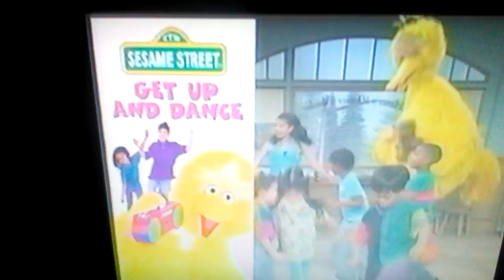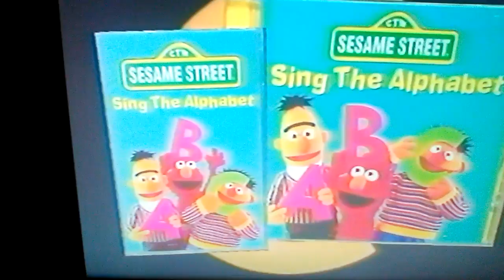Sesame Street Home Video CD Cassette and Book & Tape Trailer